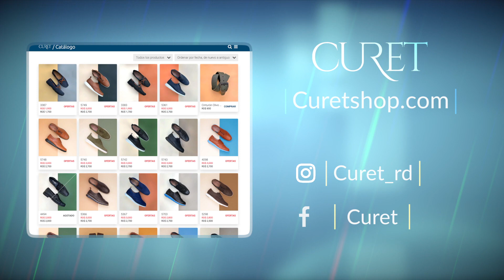CURET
Los fundadores de CURET, nos contaron todos los detalles de esta increíble marca dominicana de calzado masculino que definitivamente tienen que conocer.